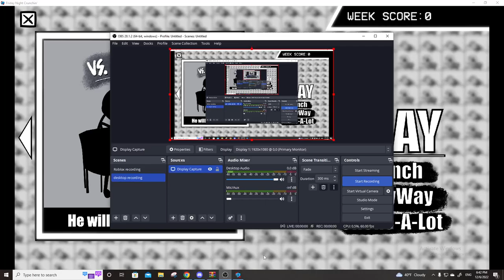Friday Night Crunchin | cereal guy all songs